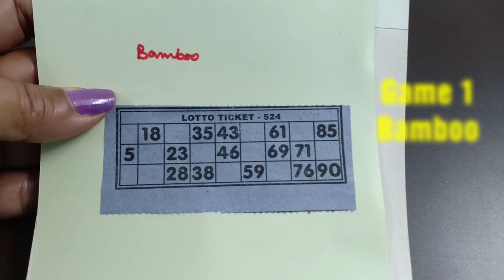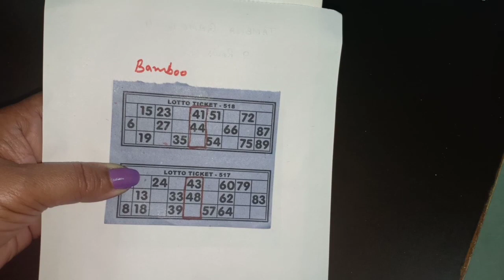2 New Tambola Games For Kitty Party / Easy Tambola Games – Monikazz DIY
Today I am sharing new easy tambola  games for kitty party.

If you liked this videos of tambola gamesin hindi then please Like it, Share It.